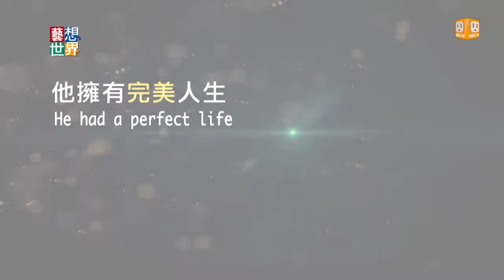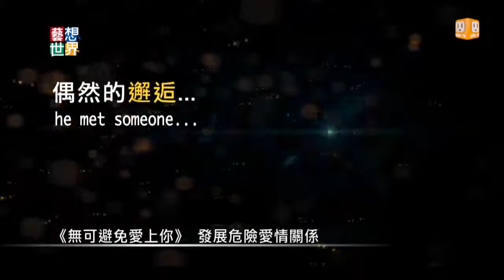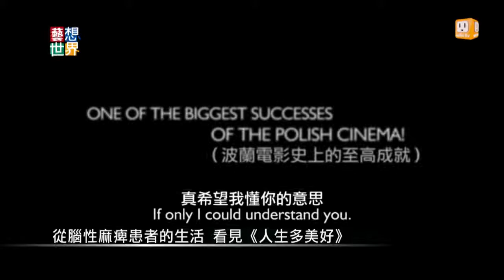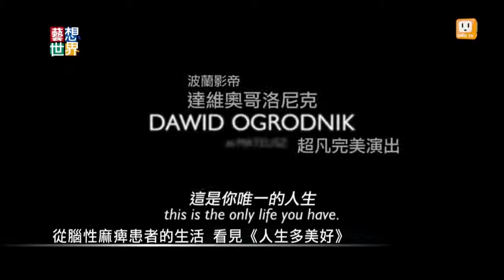20140801《藝想世界》電影訪談《青天霹靂》影評人 膝關節 Part3